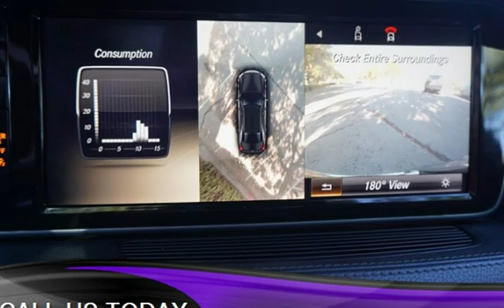2014 Mercedes-Benz S 550 for sale in Fremont, CA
drives great smoged and to go x600.net PRICED TO SELL